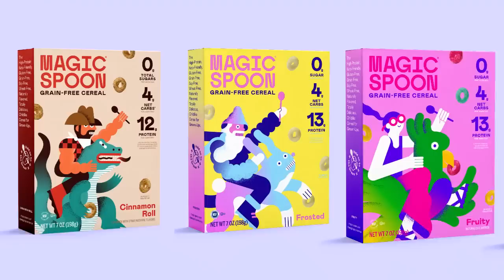What If Perfect Retro Game Repros Existed - CUPodcast Voice Messages #100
What if perfect retro game repros existed, paring down a game collection, "Tommy" calls in, and more!